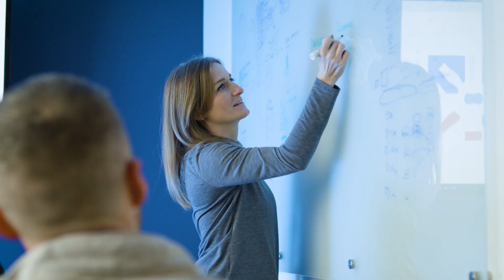Our Purpose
At E Tech Group, our driving force is to unleash the boundless potential of human creativity and innovation! 💡✨

We believe that every individual and organization has the power to accomplish incredible feats. That's why we are dedicated to guiding and empowering our amazing clients to advance their missions and surpass their goals using the next generation of technology and human interaction. 🚀🤝

With our expertise and passion, we are breaking barriers and enabling our clients to make a lasting impact in their industries. From groundbreaking startups to established enterprises, we are here to help them reach new heights of success. 💪

Join us on this transformative journey as we free people to achieve their fullest potential. Together, we'll unlock new possibilities and revolutionize the world of creativity and innovation! 🌎💫